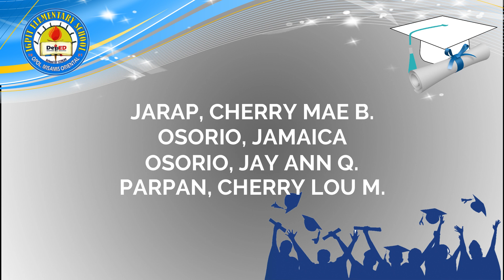IES Graduation 2020